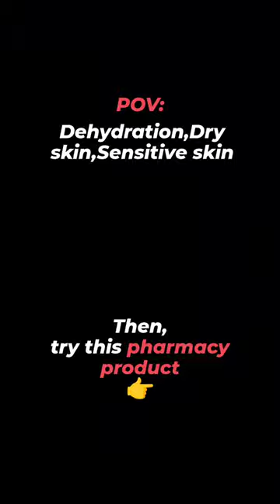Can you be my first subscriber?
channel name: @skinsavvyspotlight

➡️About this pharmacy product:-

🌟 Intense Hydration:Provides long-lasting moisture.

🌱 Soothing Relief: Bid farewell to redness, irritation, and discomfort.

🛡️ Strengthened Barrier: Locks in moisture and keeps out pollutants.

🌿 Lightweight & Non-Greasy: It's a rich moisturizer without the heaviness—perfect for everyday use.

🌸 Sensitive Skin Approved: It's gentle enough for even the most delicate skin types.

***If you have any queries DROP A COMMENT

➡️Discontinue once the affected/discoloured area returns to your original skin tone.